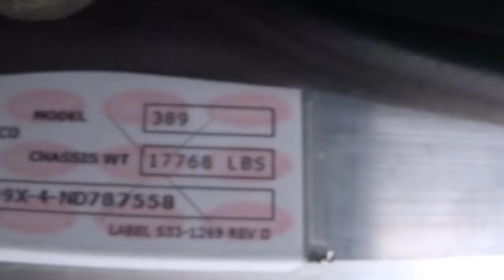2022 PETERBILT 389 For Sale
2022 Peterbilt 389 flattop w Cummings x15. More photos will be added soon.